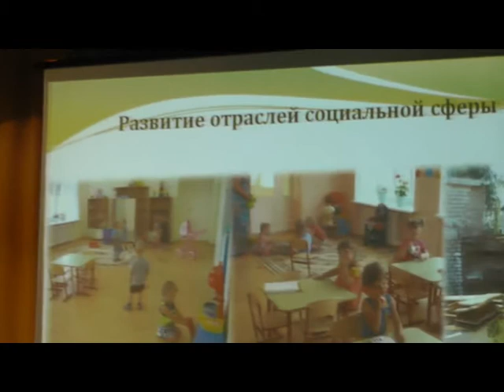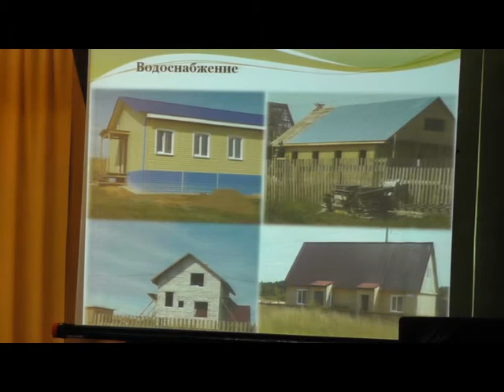Встреча с Н.Ю. Белых в Белой Холунице. Ч. 4